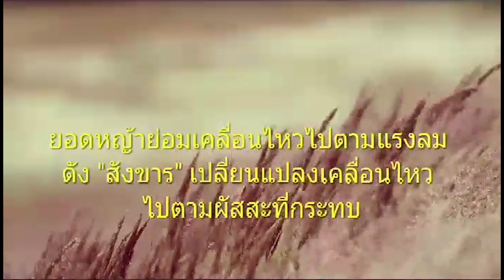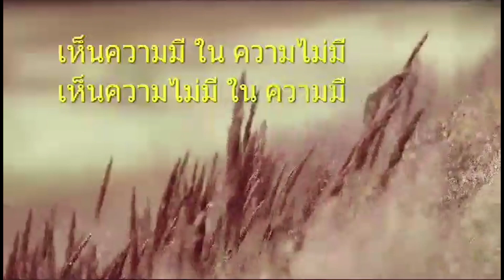เคลื่อนไหว(มีเสียงอ่าน) - หลวงตาณรงค์ศักดิ์ ขีณาลโย